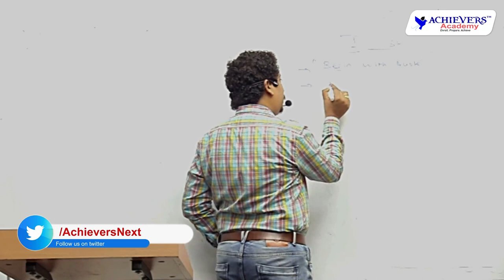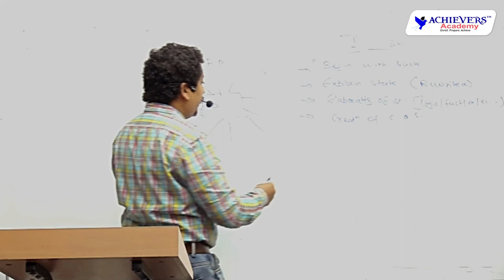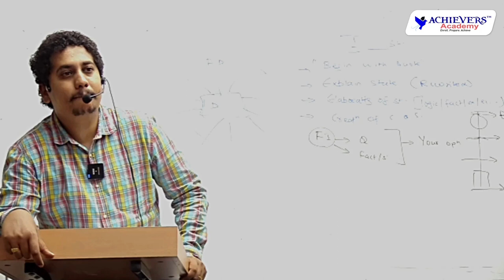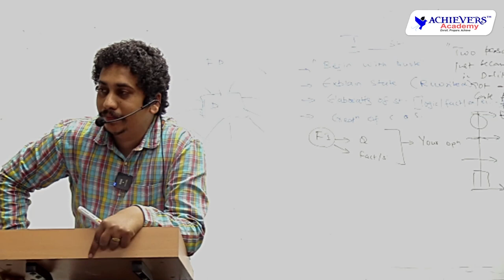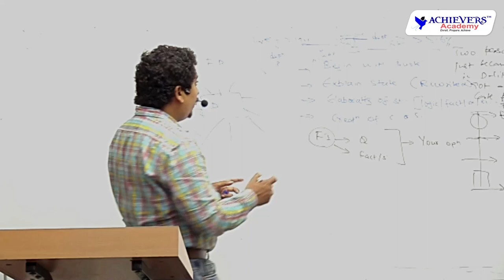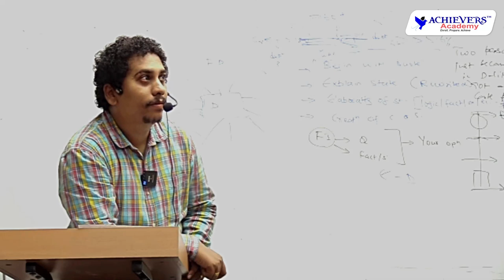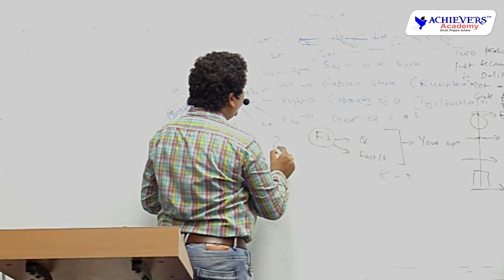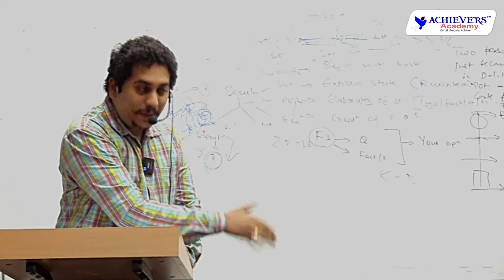TSPSC Group 1 Essay Writing in English | Group 1 Mains Answer Writing Workshop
TSPSC Group 1 Mains General Essay Writing | Group 1 Mains Answer Writing Workshop - Day 3@ACHIEVERSACADEMY